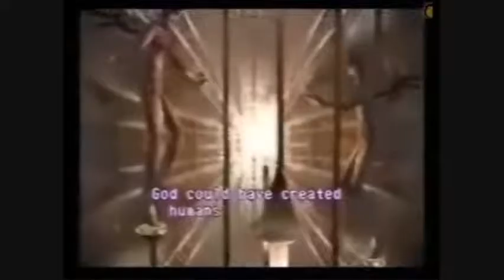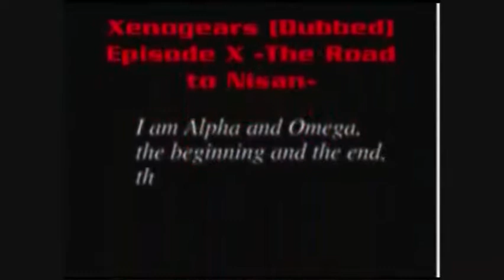Xenogears Dubbed Commentary special Episode X Part 3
Tonight's commentary involves Killrodx and TokuTenshi.